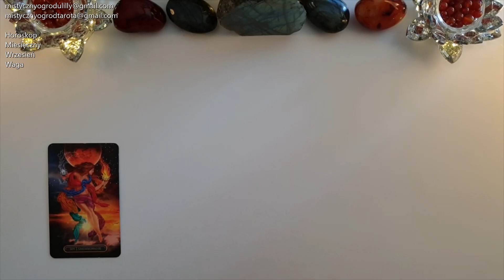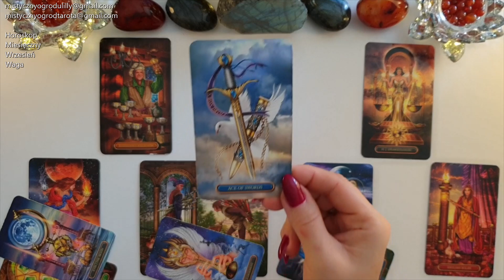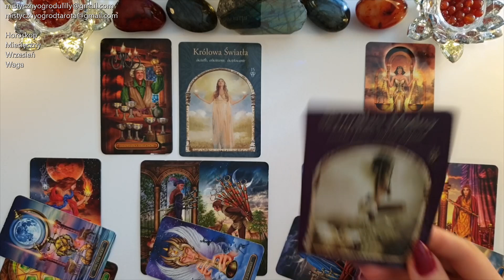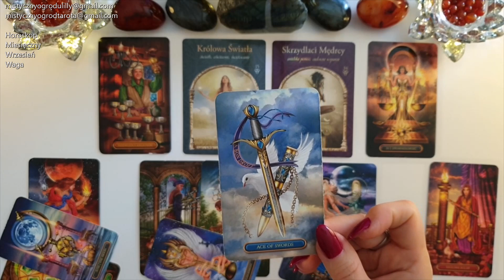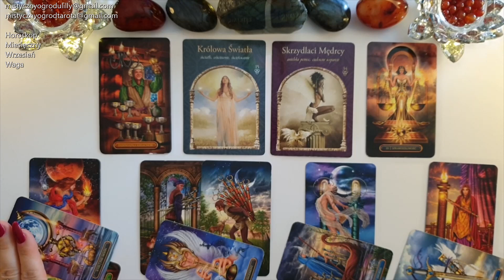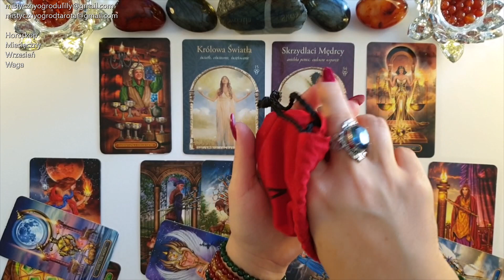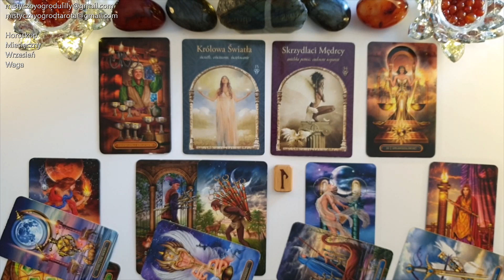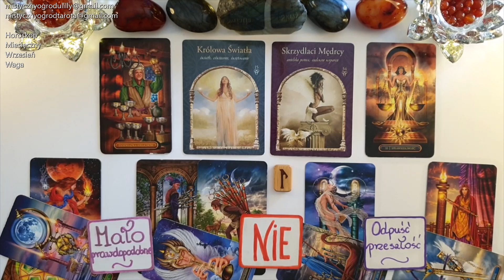Tarot. Wrzesień. Waga♎ 111! To już czas 🍀Runa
🔮Pozłacany Tarot Królewski - Ciro Marchetti, Barbara Moore
🔮Mądrość Ukrytych Królestw - Colette Baron-Reid
🔮Runy na drewnie

Jeśli materiał przypadł Ci do gustu:
🌺 Zostaw LIKE

Utulam🤗
Lilly💗